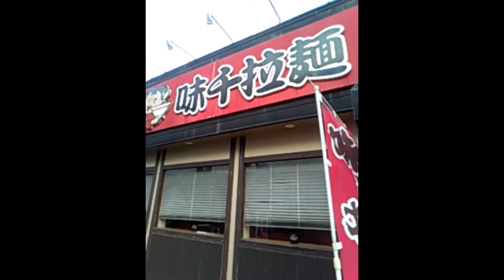味千ラーメン全部乗せ完食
味千ラーメン全部乗せ完食です。味千ラーメンです。山鹿にも荒尾にもあります。次回はなんか考えときます。